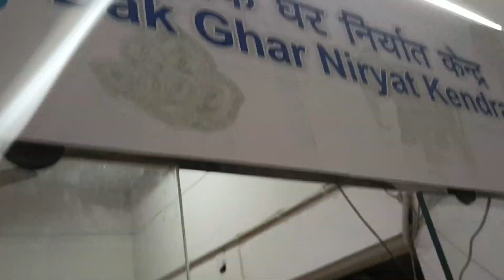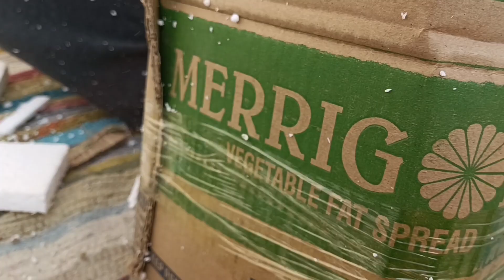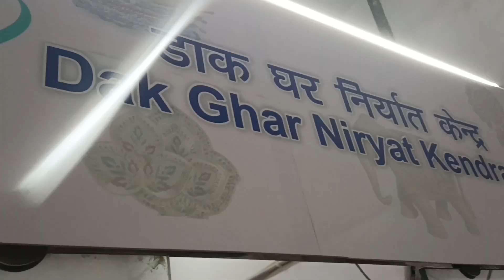Philips Bahadur sale in BADLAPUR